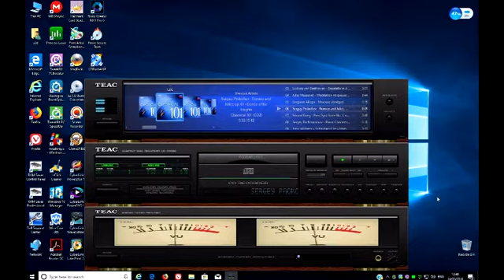Romeo and Juliet, op. 64 - Dance of the Knights Played using Dolby Pro Logic II over Dolby Headphone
CD2 Track 6. Sergey Prokofiev - Romeo and Juliet, op. 64 - Dance of the Knights taken from the Various Artists - 101 Classical (2016) 6CD Box Set 16Bit / 44.1kHz Audio CD Rip Played by Audiophile 2000 Audio Player Pro with TEAC Hi-Fi CD-RW890 Audio System Mk II 2D Skin using Dolby Pro Logic II over Dolby Headphone DH1. Listen using headphones for best results of the Dolby Virtual Surround Technology.

This piece is probably most recognisable to U.K residents as theme to the BBC Ones' 'The Apprentice'.

Audiophile 2000 Audio Player Pro is an Audio Player for Windows created by a2d Studio Products using foobar2000, a number of carefully selected foobar2000 Components and particular Themes/Skins.